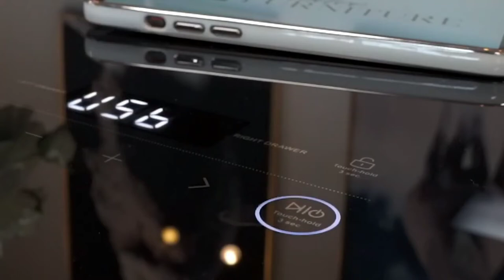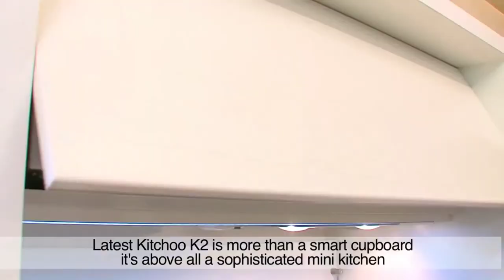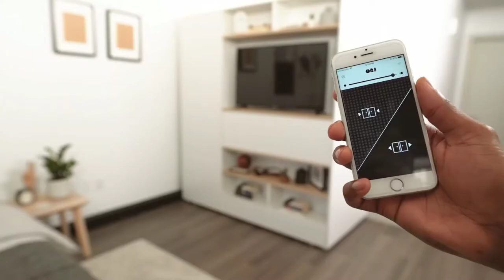Space Saving Furniture Ideas for Small Apartments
Hi Everyone!
Here you will find a variety of the most incredible and latest Technology & Inventions , Gadgets  , kitchen appliances and space saving from all around the world! To inspire your mind to be creative.
credit & LINKS
TV UNDER BED LIFT